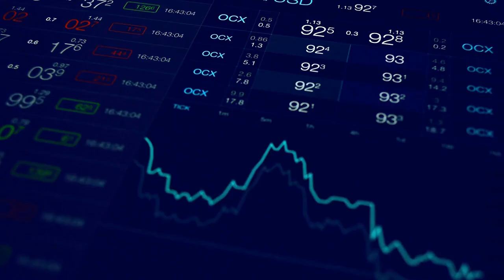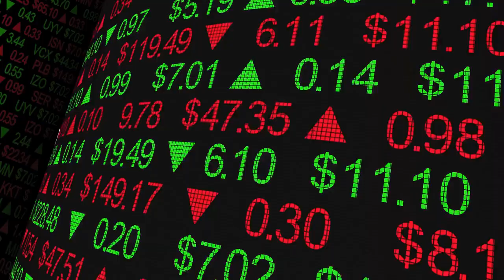Right Time to Trade or Invest in Forex Market on 2023 | December is a challenging month forex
As forex trader, I cannot predict future market trends with certainty. However, I can provide you with some general information and guidelines that may be helpful in making decisions about trading or investing in the forex market.

The forex market is known for its volatility, which can make it challenging to predict and trade at times. Factors such as global economic conditions, political events, and even natural disasters can impact currency values, making it important to stay informed about current events and trends.

In general, the decision to start trading or investing in the forex market should be based on your individual financial situation, risk tolerance, and investment goals. It is important to thoroughly research and understand the market, as well as develop a solid trading or investment strategy, before committing any funds.

December can be a particularly challenging month for forex trading due to the holiday season and reduced trading volume. Many traders and investors may take time off during this month, which can result in lower liquidity and increased volatility.

In summary, the decision to start trading or investing in the forex market should be based on your individual circumstances and goals. It is important to thoroughly research and understand the market, as well as develop a solid trading or investment strategy, before committing any funds. Additionally, it is important to be aware of potential market trends and events that could impact the forex market, including the potential challenges associated with trading in December